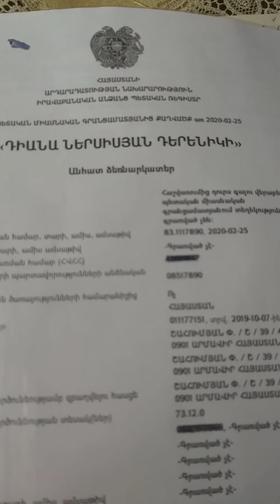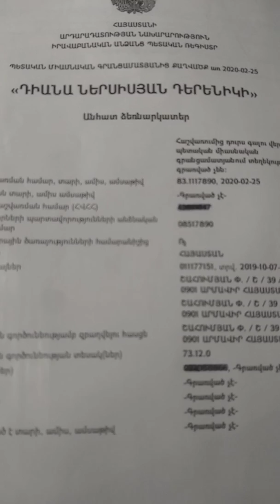Առաջին ձեռքբերում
Ֆաբերլիկ ընկերություն